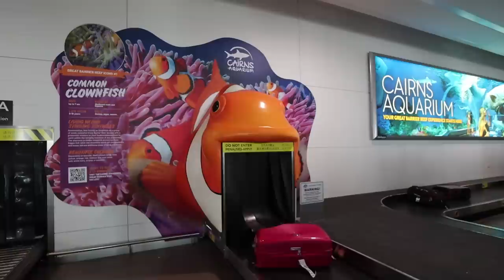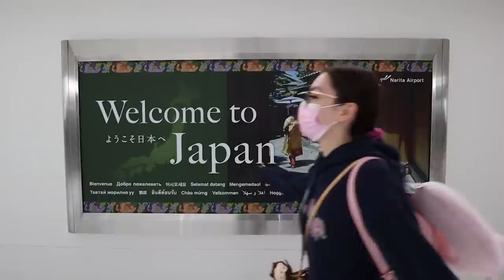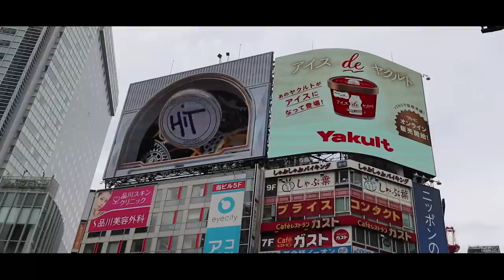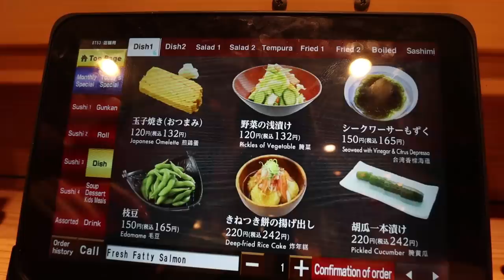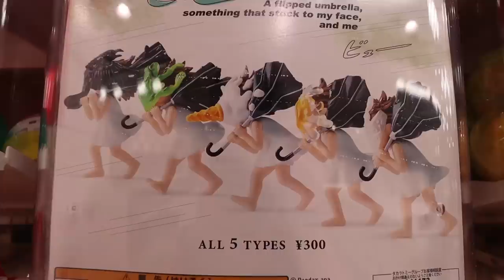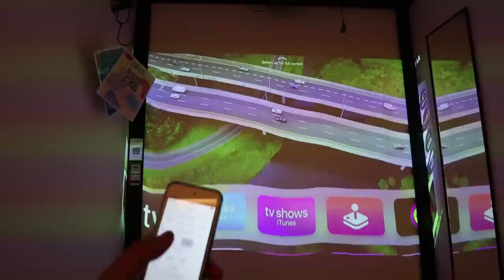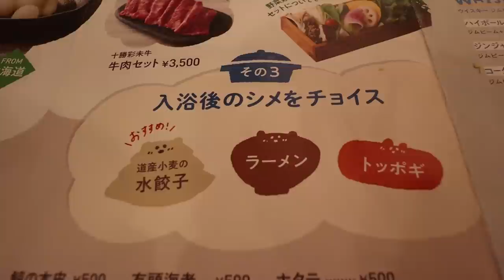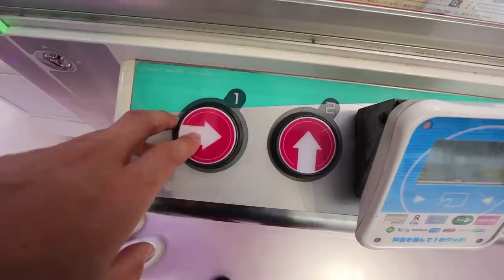Welcome Back to Japan - Bear Hot Pot, Sushi Shinkansen & What Has Changed?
Konnichiwa! We are finally back with a new series: Japan season 6

This season was shot in August (2022) when Japan's borders were closed.
Here's our journey around Japan during a time when there were hardly any tourists. I hope you enjoy this new series!

🌸 Season 6 is going to be a BIG ONE!!! 🌸

This video was edited by unco chon

Chonny & Dalena